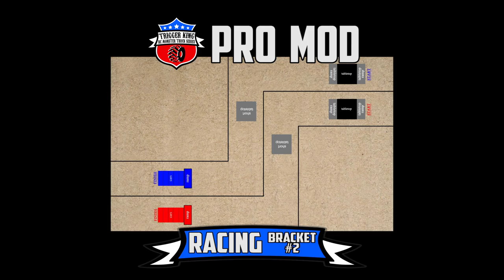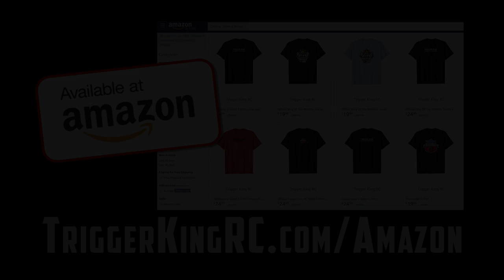Pro Mod Racing Bracket #2 - July 22, 2018 - Trigger King Jamboree R/C Monster Trucks Series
This is our always entertaining Pro Mod class tackling the "step" course in the second racing bracket from our July 22, 2018 event in Wentzville, MO.